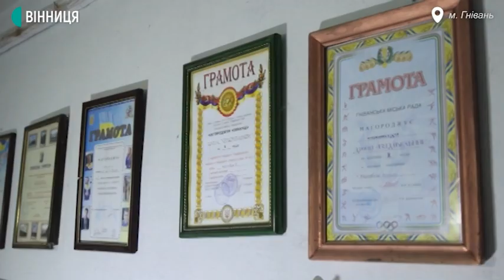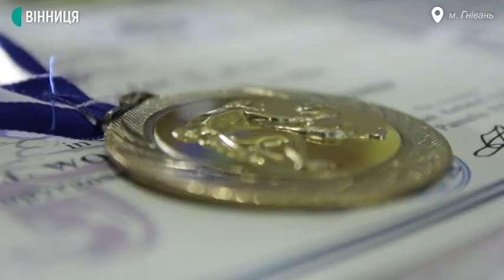60-річний спортсмен з Вінниччини став 9-ти разовим чемпіоном світу з гирьового спорту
60-річний спортсмен Віктор Ліщишин з Гнівані готується до Чемпіонату світу з гирьового спорту, який проходитиме восени в Узбекистані. На початку липня в Греції, де за звання найкращого гирьовика змагалися понад 150 спортсменів, він виборов 4 золотих медалі. І став 9-ти разОвим чемпіоном світу. Чому може не поїхати на наступні змагання — розповів нашій Наталі Ксенчиній.